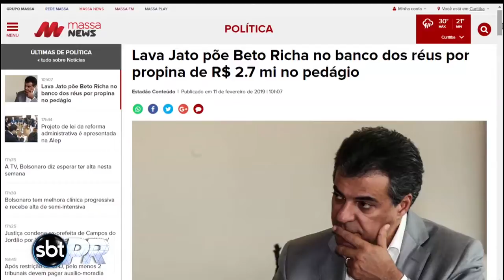Lava Jato põe Beto Richa no banco dos réus - SBT Paraná (11/02/19)